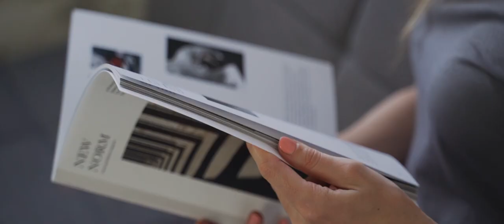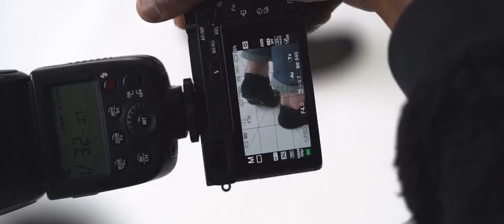Silver Socks Ankle